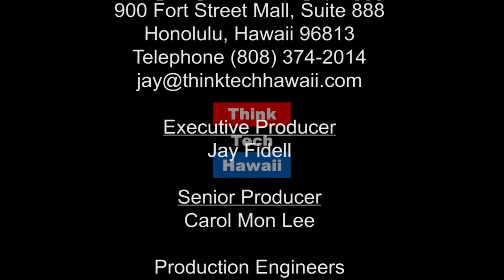The Future for Transactional Space (Human(e) Architecture)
Jason Selley and Jay discuss new and exciting spaces in Hawaii from Workshop-HI.